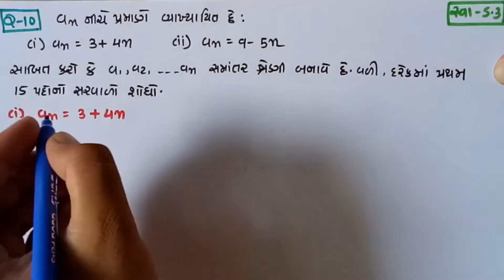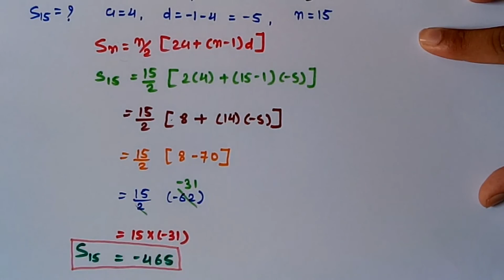CLASS-10 || Chap-5 || સમાંતર શ્રેણી || Arithmetic Progressions || Exercise-5.3 Q-10